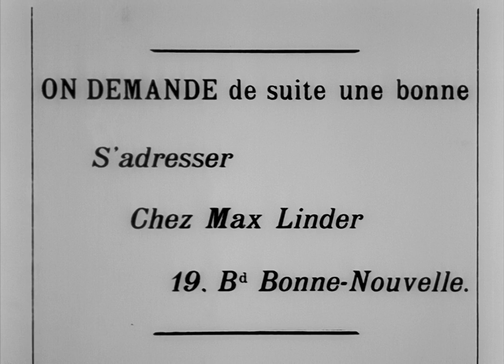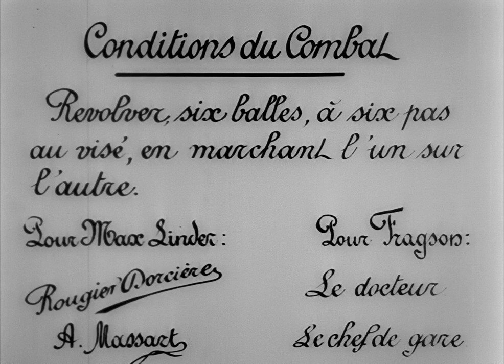Entente Cordiale, 1912 by Max Linder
Max and his friend, who came to visit him in Paris both fall in love with his new maid. The girl is very friendly, and while one plays the piano, she dances with the other – and they are so happy that even the decor dances at the rhythm.

English subtitles.

WIth:
Max Linder
Jane Renouardt
Stacia Napierkowska
Henry Fragson

Directed by Max Linder
Written by Max Linder